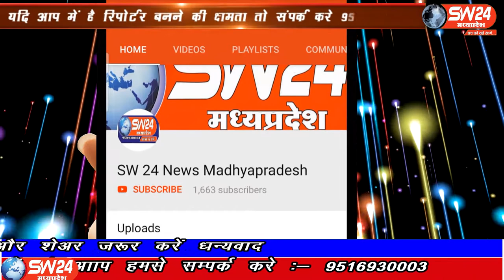SW 24 News Madhyapradesh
श्रावन मास के सोमवार पर  उज्जैन में बाबा महाकाल की भव्य सवारी निकाली गई। भगवान महाकाल राजसी ठाठ बाट के साथ नगर भ्रमण पर निकले। सवारी की शुरुआत में महाकाल को गार्ड ऑफ ऑनर दिया गया। उज्जैन से संवाददाता की रिर्पोट